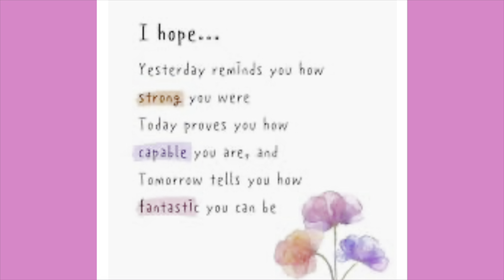OLIVER’S BIRTHDAY 7-18-24